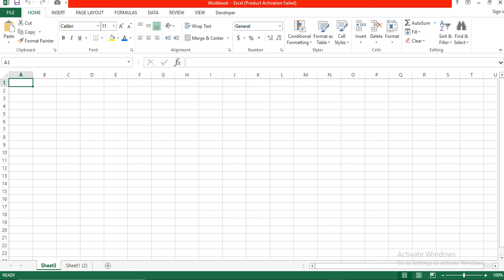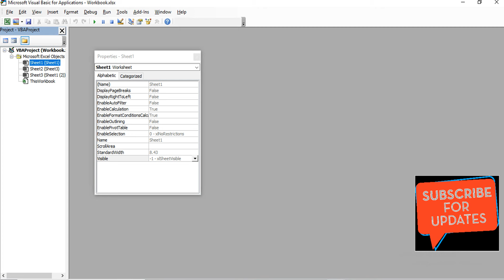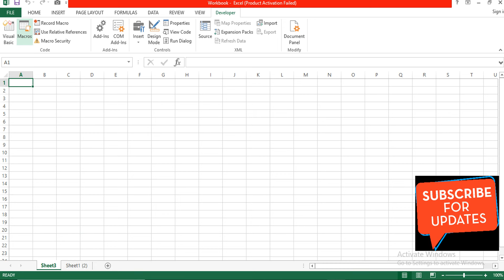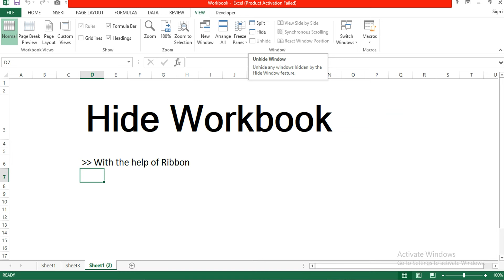Chapter 21 Hide Unhide Worksheet and Workbook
Hide with visual basic application, hide with ribbon, hide with sheet Tab,Unhide with visual basic application, Unhide with ribbon, Unhide with sheet Tab,
Hide and unhide the workbook,
Advance excel for advancement,
Rohit Narang